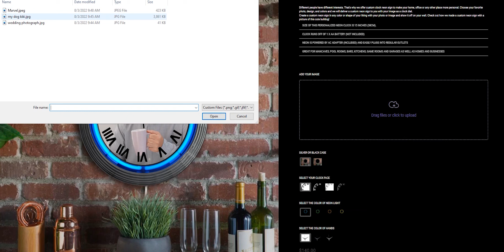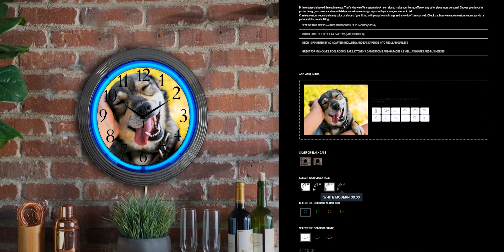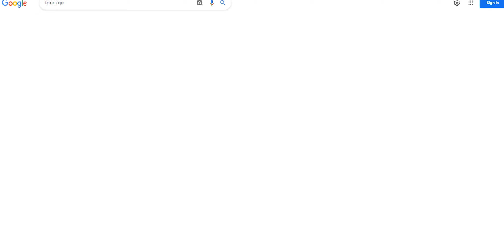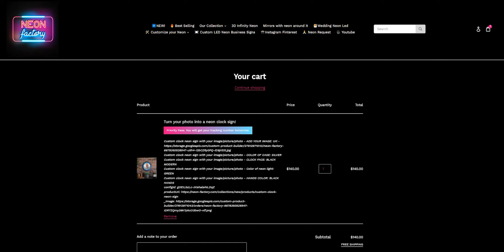Custom Neon Clock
You're a social media influencer or just want to show off your awesome skills to the world? Showcase your photography skills by customizing a neon clock with your own design!